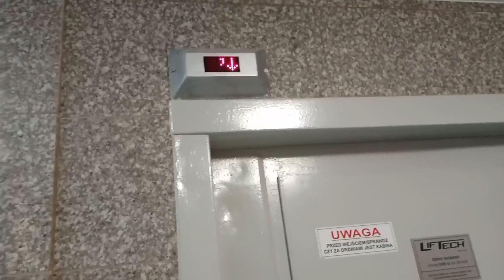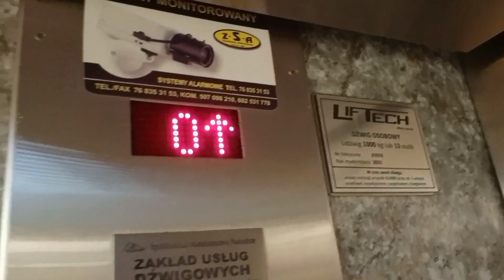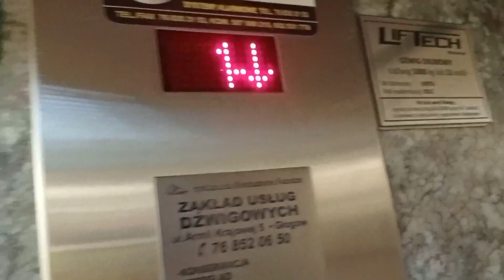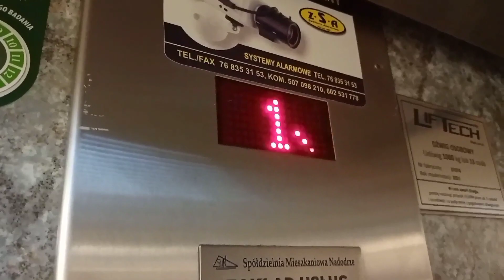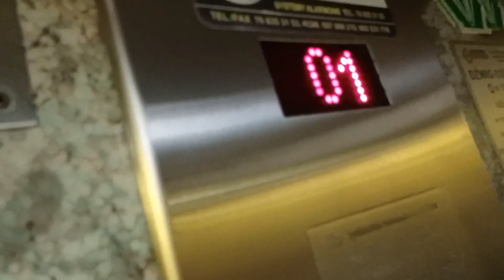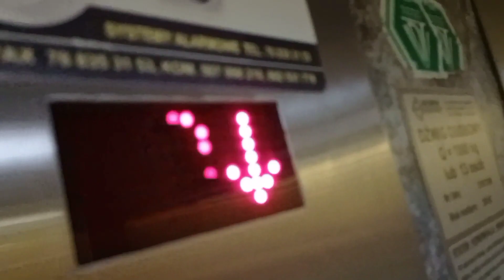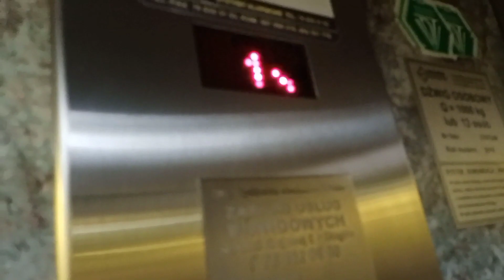Winda Liftech i Raczkowski - Poczdamska 5a i 7a + Specjalny gość + widoki